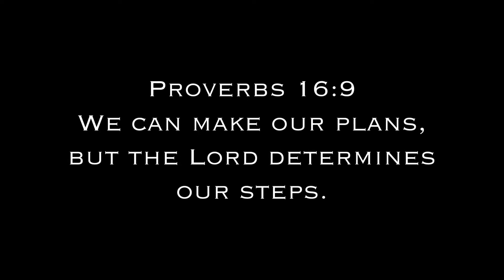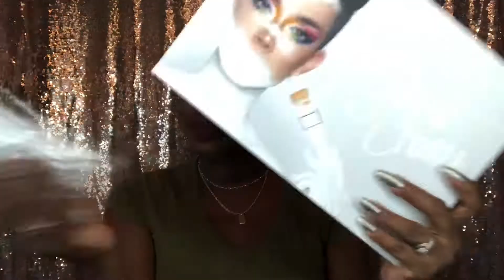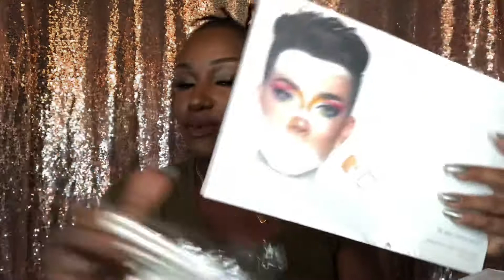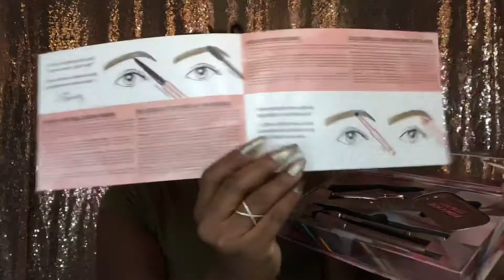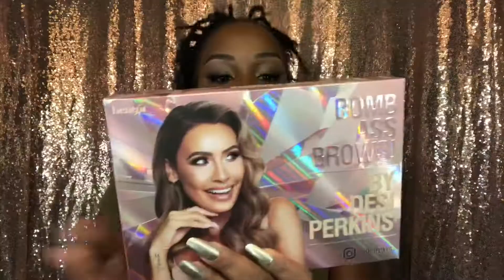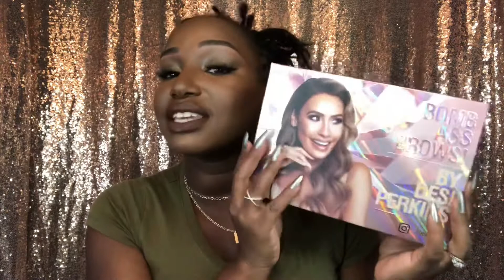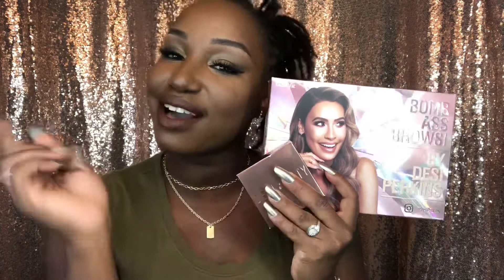WINNER! JAMES CHARLES PALETTE & JACLYN HILL EYEMASTER BRUSH SET ***CLOSED*** | K BRITTANY TV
Here it is! ...and the winner is...! Click to watch who won & enter the new giveaway.  Oh and Happy 2019!

QUALIFICATIONS:
-Must live in US

HOW TO ENTER:
-Give this video a thumbs up {like}

Winner will be chosen at random the first day of February and I will contact that winner privately to discuss delivery of giveaway!

entries that do not comply will be disqualified.

YouTube is not a sponsor of this contest and requires users to release YouTube from any and all liability related to this contest.

Privacy Notice:
I  will only use any personal data collected from the winner for the contest and adhere to that use.